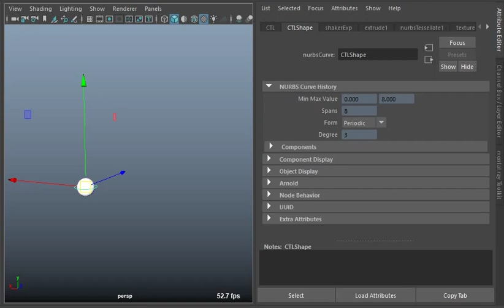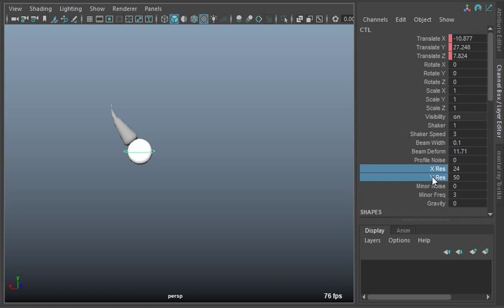Magic Beam Asset for Maya - how to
"Unleash the Magic Beam Asset! This tutorial unveils the dynamic potential of this asset, starting simple and transforming into a captivating visual spectacle with animated keyframes. Customize beam width, deform, and profile noise for a unique touch. Dive into bonus features like the 'Shaker' attribute for spontaneous wiggles and the 'Gravity' effect for added flair. Fine-tune details with resolution controls and explore translation, rotation, and scaling options. Whether crafting futuristic energy blasts or whimsical trails, the Magic Beam Asset sparks endless creative possibilities. MagicBeam VisualEffects AnimationMagic CreativeAssets"